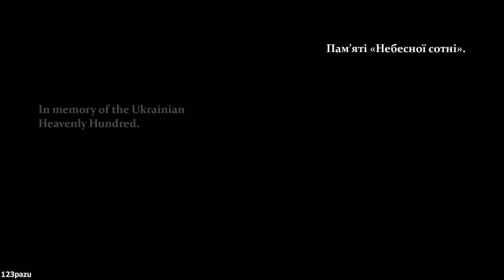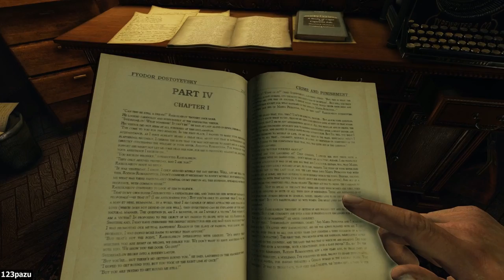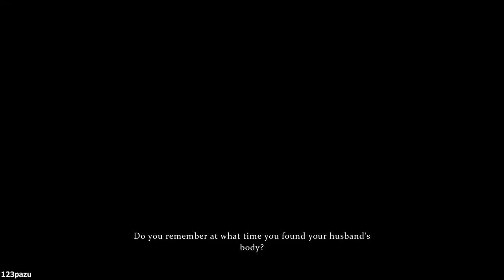Sherlock Holmes: Crimes and Punishments - Part 1 Let's Play Walkthrough Commentary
Case #1: Fate of Black Peter (START)
Adventure game by Frogwares -2014-